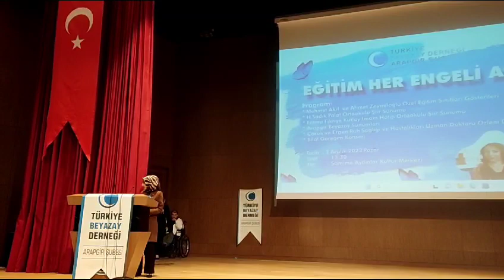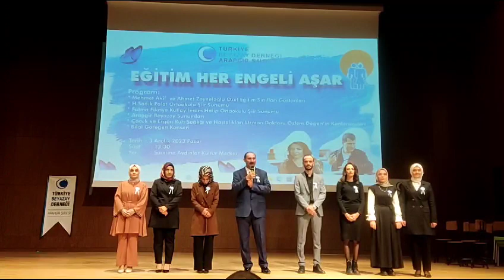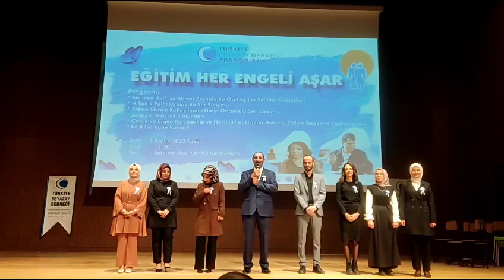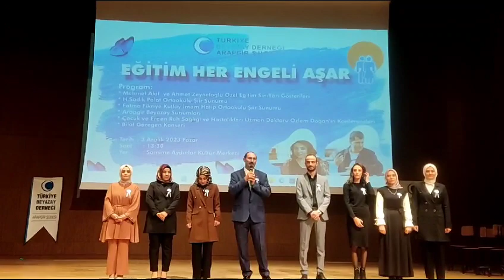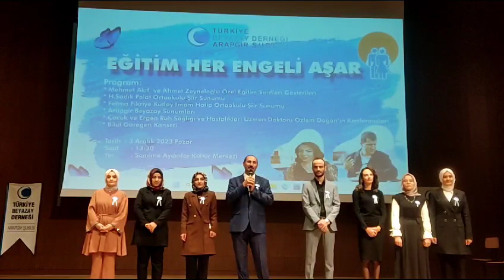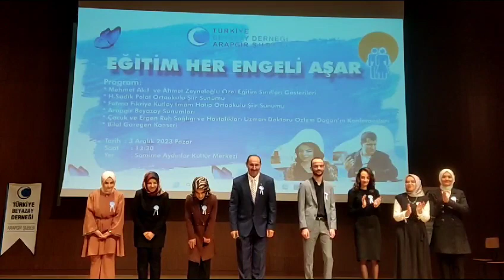BEYAZAY DERNEĞİ Arapgir Şubesinin 3 Aralık Engelliler Günü Etkinliği